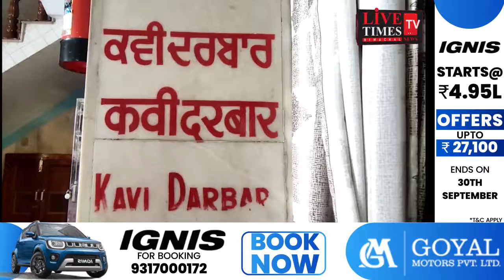पांवटा साहिब : पांवटा साहिब में विश्व के पहले कवि दरबार स्थान की बनी इमारत।